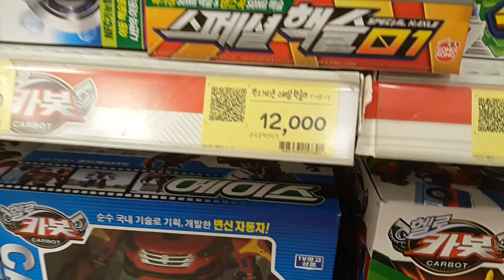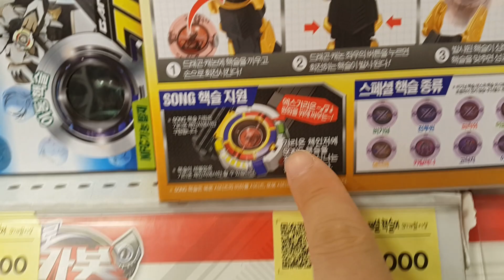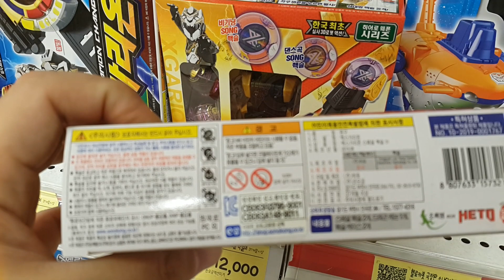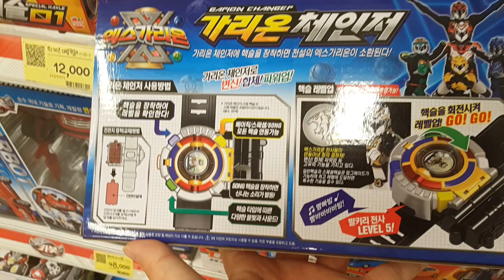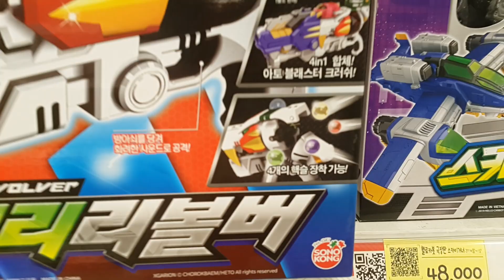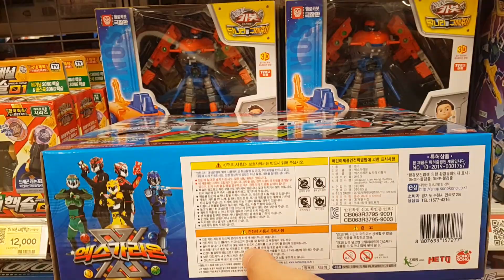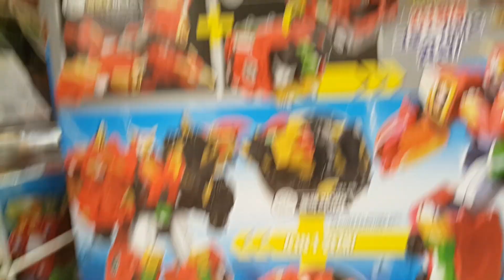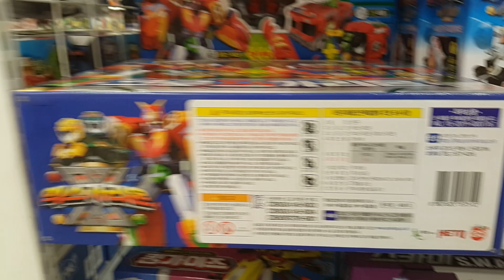*FIRST* 엑스가리온!! 크로스가리온! 발키리리볼버! 가리온체인저! 스페셜헥슬01! 최초?? X-garion!! First store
롯데마트 토이박스 판교점에 엑스가리온!! 크로스가리온! 발키리리볼버! 가리온체인저! 스페셜헥슬01이 들어왔다는 첩보를 입수한 장난감황제! 바로 달려갔어요!! 자, 지금부터 신제품의 놀라운 모습을 다함께 만나러 가볼까요?? :)